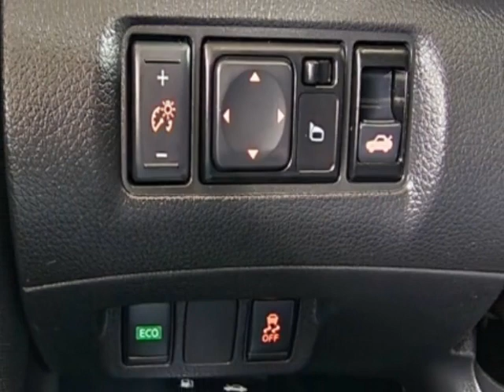2019 Nissan Sentra SV CVT Sedan - Jersey City, NJ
New Jersey State Auto Used Cars, Jersey City, NJ - Nissan Sentra SV Reverse Camera 1-Owner